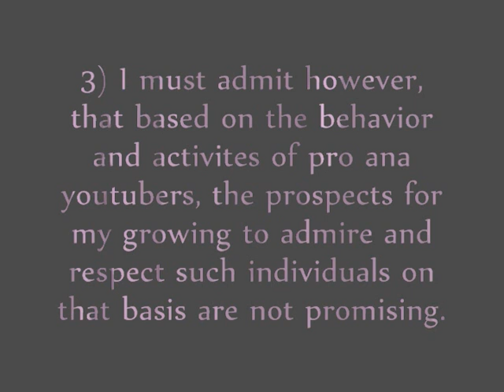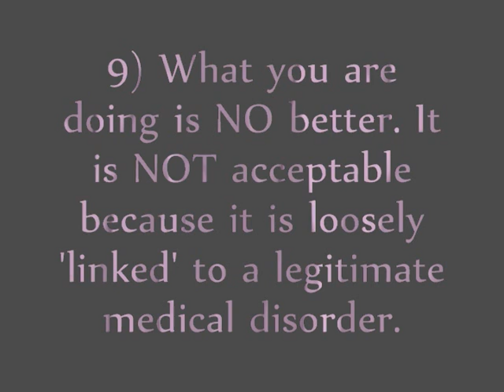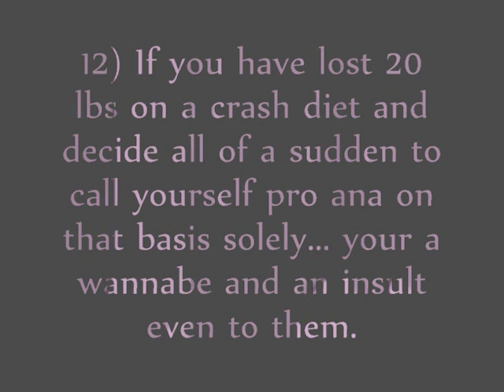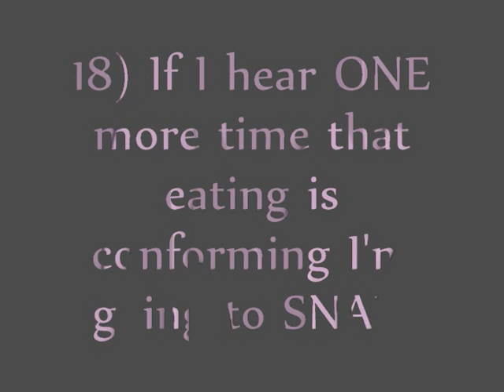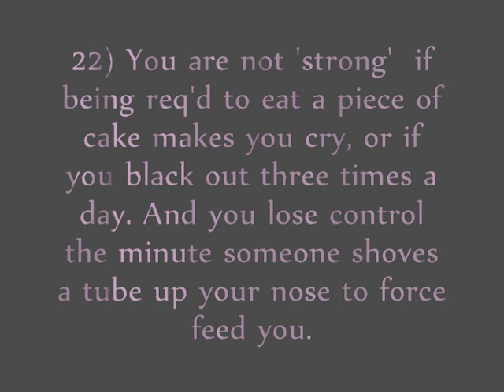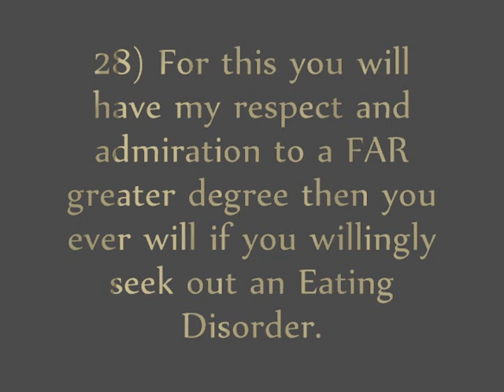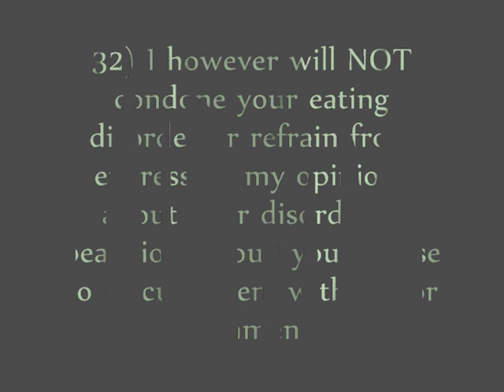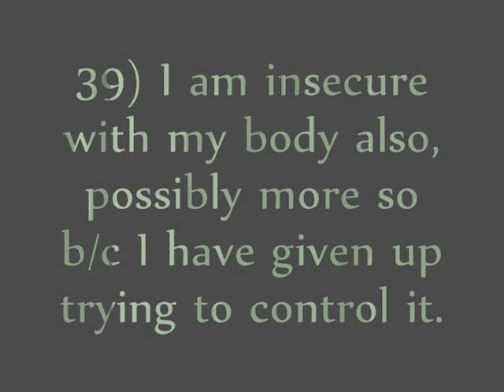41 MORE things to say =P -40 Series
Um so yeah I don't do the listening and considering other ppl point of view (which is what a lot of users youtubers are looking for) until I know for sure that I am or will get a chance to be heard.

So now I know I've had that chance. Um you might not like what i've said and really I don't mind, am willing to discuss and openly and truly consider your point of view provided that you are respectful of mine. That is the way I always approach something potentially controversial but I have only ever had one person take me up on that offer... So yeah if it offends you sorry but you chose to watch it and atleast you know where I stand. I think I'm pretty fair about it all.

I hope you like the song...we heard it AT LEAST twice a day my first admission while eating on the radio...we always thought it quite ironic.

Song: Matchbox 20-Unwell